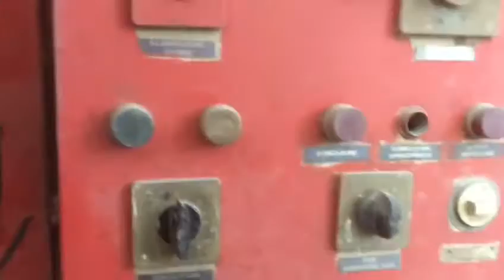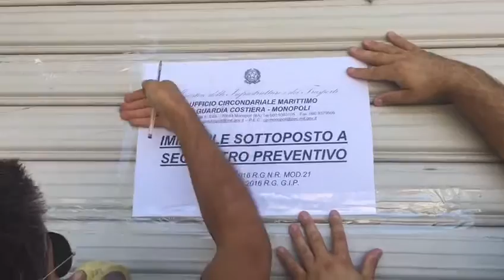Contrada Parco dei Tucci, trovato il responsabile che scaricava rifiuti speciali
Visitaci:
- su Facebook: